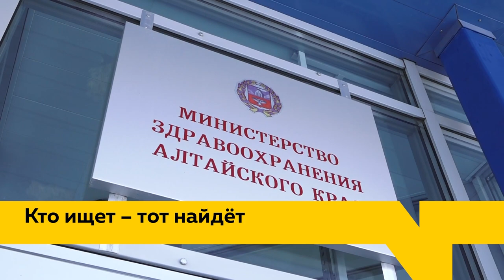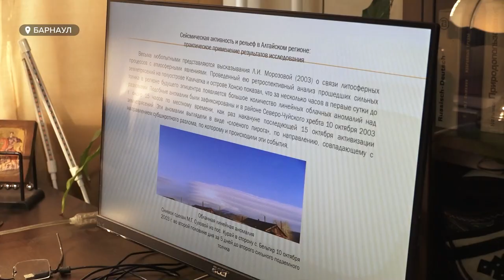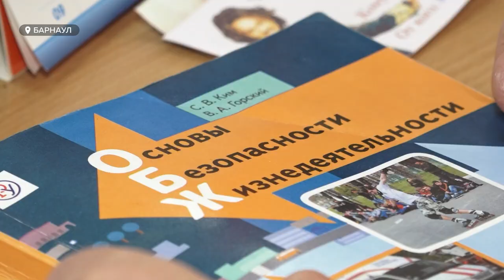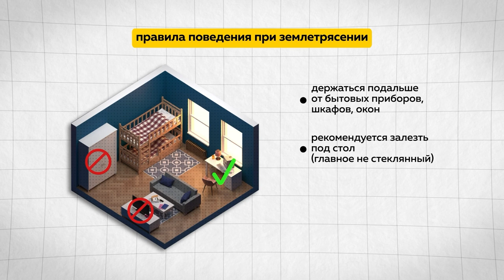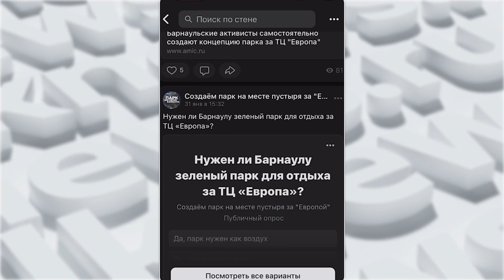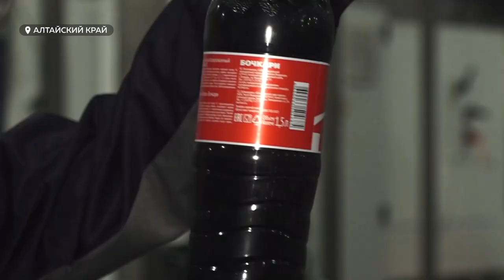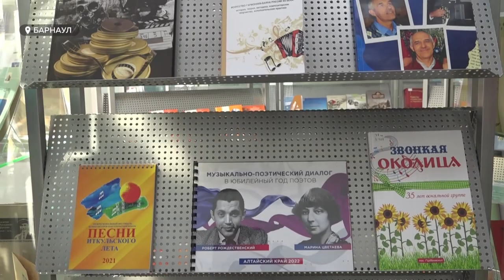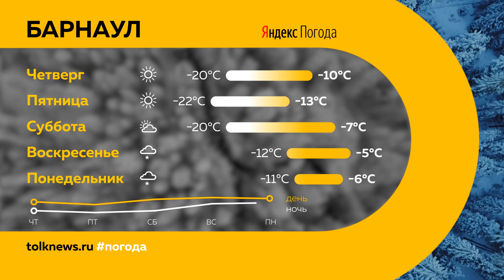«День с Толком». 15.02.2023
Смотрите в выпуске:

00:00 Анонс
00:45 Обыски в минздраве
01:38 Подготовка к паводку
04:40 Шесть лет колонии для Марии Пономаренко
05:12 Возможно ли разрушительное землетрясения в Алтайском крае
09:24 Годовщина вывода советских войск из Афганистана
10:57 Парк за ТЦ Европа
14:46 Автоподставщиков задержали
15:52 Международная выставка Продэкспо
17:59 Фестиваль книги
19:07 Погода